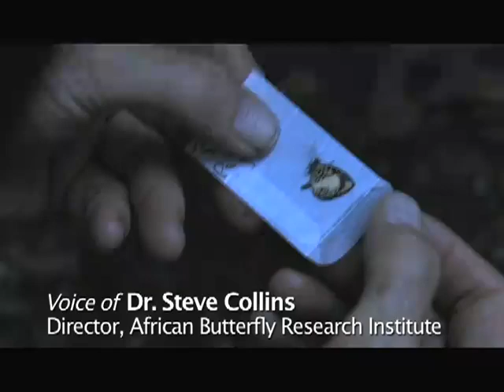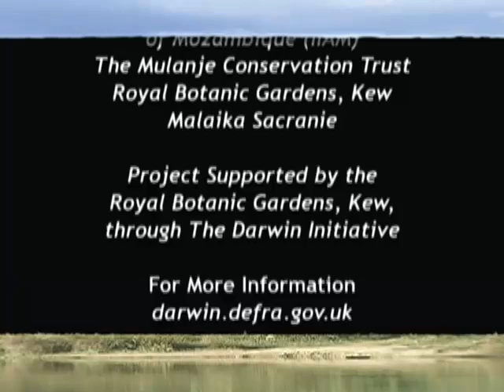Discovering Mount Mabu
Earth Focus: Scientists discover new species of wildlife in Mt. Mabu, a remote forest region in Mozambique that was, until recently, was one of the few unexplored places left on Earth. Correspondent Jeffrey Barbee follows a research team to Mt. Mabu reporting on their new finds and explaining why this lost Eden is important for conservation.